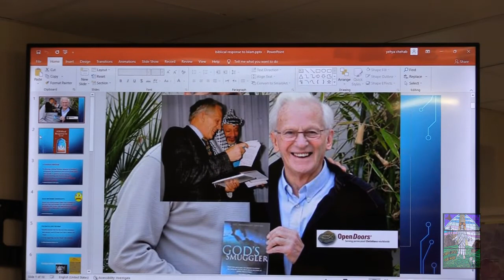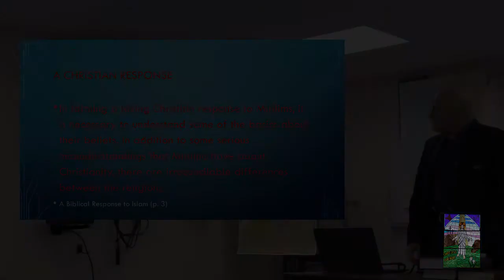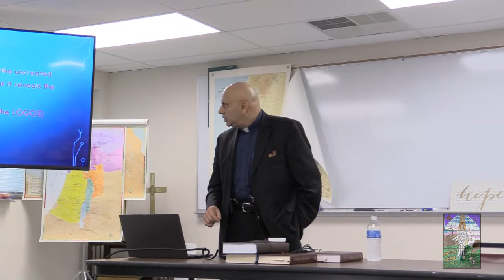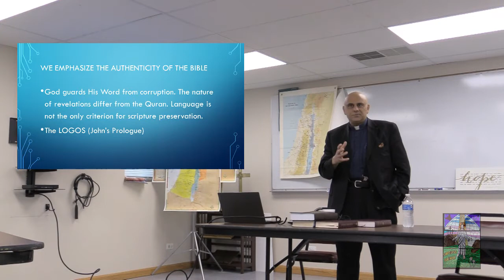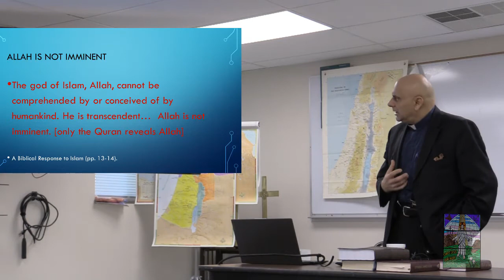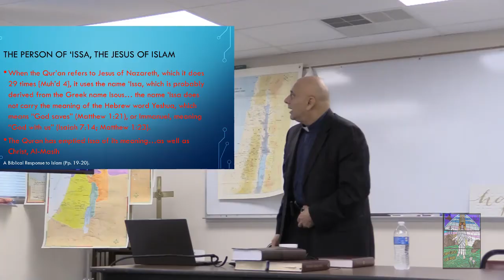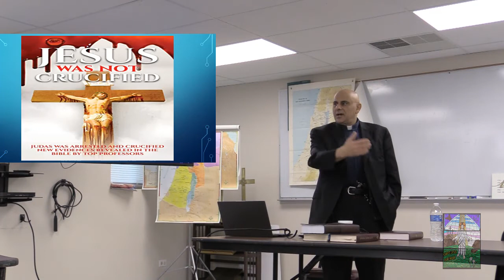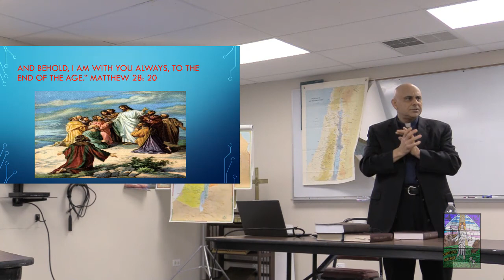A Lutheran Response to Islam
Rev. Hesham Shehab
Pastor Hesham Shehab serves as pastor to the Salam Arabic Church of Lombard, IL and is also on the staff at Peace Lutheran Church in Lombard.  Pastor Shehab engages in national mission outreach at the tip-of-the-spear, leading worship in both Arabic and Farsi (Iranian national language) and pursuing every opportunity to share the Gospel with members of those growing communities across Chicagoland.